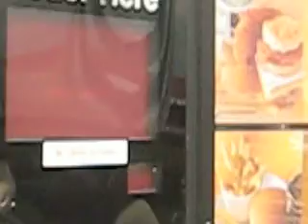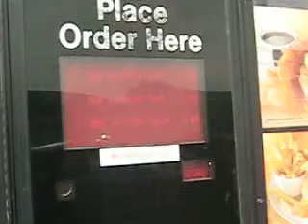Viginti-Stacker from McDonalds!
Viginti-Stacker from McDonalds! Also known as 20 patties between 1 bun!